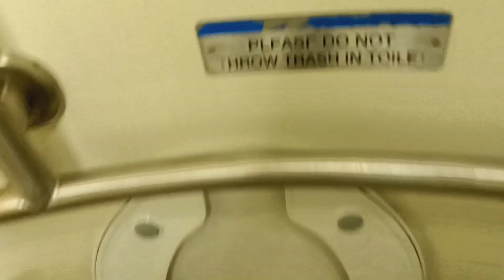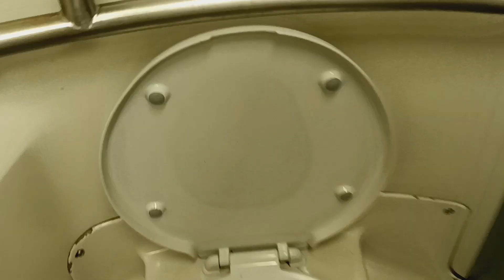MTA Long Island Railroad M7 restroom